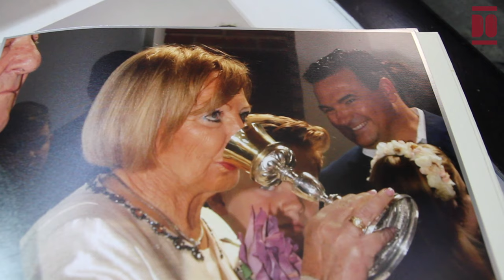María Jesús Pérez Díaz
María Jesús nació en Somahoz de Buelna a mediados de septiembre de 1942, hace 81 años (2023), en una casa grande frente al monumento de Fleming. El día de Santa Lucía, con 3 meses de edad, se mudó con su familia al pueblo de Cartes. La economía familiar provenía de la labor de carpintería de su padre, Conrado Pérez, quien tuvo taller propio en distintos lugares hasta la apertura de la carrocería de camiones “Talleres Conrado” en Cartes. Casado con Julia, dedicada a “sus labores” y a la crianza de su hija mayor María Jesús y sus posteriores cuatro hijos varones, herederos del negocio familiar. María Jesús recuerda participar activamente en los trabajos domésticos y de cuidado a sus hermanos desde los 10 años.
La familia residió hasta 1951, cuando ella tenía 9 años de edad, en Cartes. Entonces emigraron al pueblo asturiano y minero de Barros, en donde por motivos laborales residieron durante tres años en los que María Jesús estudió en el colegio de las monjas Dominicas. Previamente, había estudiado en la escuela de Cartes, lugar al que regresó con ganas a los 12 años.
María Jesús quería estudiar Corte y Confección, por lo que para pagar sus clases comenzó a trabajar con 14 años en la fábrica Olmo de Torrelavega. Allí cosía ropa a punto de cruz, realizaba el reparto por las tiendas de la zona y hacía horas extra con la ayuda de su madre. Entre los 14 y los 18 años, comenzó a estudiar Corte y Confección en Torrelavega con la profesora catalana Montserrat Cayuela. Un día a la semana “cosía en papel” y, al tiempo, “realizaba encargos a vecinas”. A los 19 años realizó un curso de diseño por correspondencia durante dos años.
Finalmente, con el título de profesora de Corte y Confección, alquiló un local en Cartes y puso una academia en la que impartía clases e investigaba la elaboración de los trajes regionales. Al tiempo disfrutaba de otra afición: el teatro, pues a los 18 años participó en un grupo de teatro y recaudaron dinero para las campanas de la iglesia de Cartes. Antes, en 1951, llegó a participar como actriz secundaria en la película Dulce nombre. Además, jugó brevemente al fútbol, hasta la prohibición paterna, en los campos de Cartes.
En diciembre de 1968 se casó con Rosendo Ruiz, un jugador de bolos de primera categoría, en la iglesia de Cartes. Este matrimonio, a lo largo de sus 55 años de convivencia, tuvo un hijo en 1969, y ha celebrado las bodas de plata y de oro, ahora esperan con ilusión “celebrar las bodas de platino”. Tras su matrimonio continuó sus clases de costura en su domicilio, aunque hace 48 años, entre mediados de los años 70 y principios de los años 80, abrió su propio negocio en Torres de Caravaza, Torrelavega, bajo el nombre de “Rosma”, una tienda de telas de cortes en el que además impartía clases de costura. Tras el cierre del negocio, trabajó como docente en Asturias y Palencia y en numerosos lugares de la geografía cántabra, en concreto en 18 ayuntamientos de las comarcas de Besaya, Santander y Valles Pasiegos. Y, como ejemplo, destaca su experiencia en la escuela taller de Puente San Miguel, las clases en Piélagos o en la Casa de Cultura de Torrelavega.
Además, el amor por los trajes tradicionales “y por lo cántabro” la condujo a cofundar una asociación “Raíces de Cantabria”, con la que participan en numerosos desfiles de nuestra y otras comunidades como el de Carlos V en Laredo. En la actualidad es abuela de una nieta y un nieto. Reside en Cartes junto a su marido y continúa disfrutando de su pasión y “vida” por la costura por “prescripción médica”. En su casa se ubica el museo de trajes regionales en miniatura, con una colección de más de 50 trajes a 2023, que con gran ilusión muestran y explican a transeúntes y centros educativos.